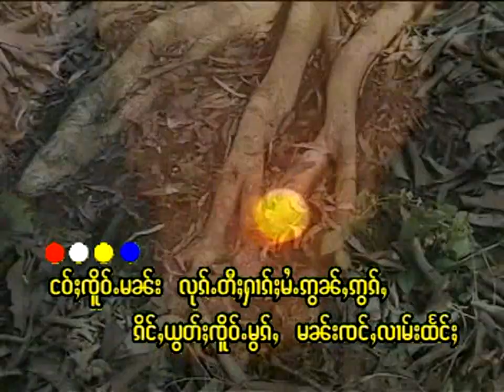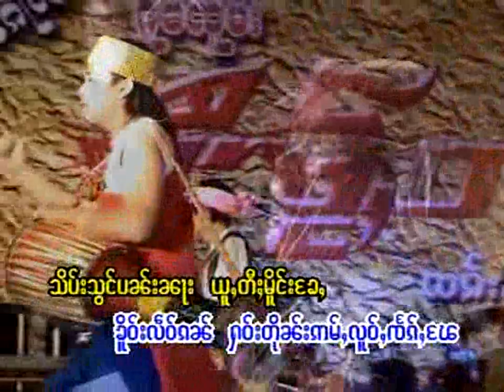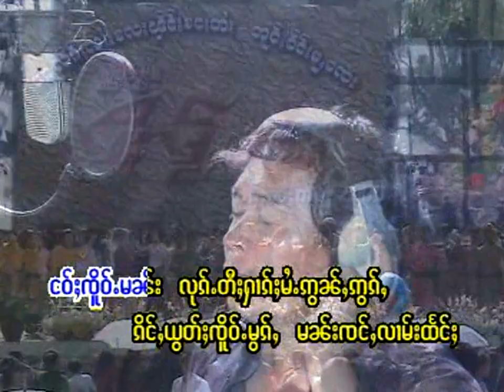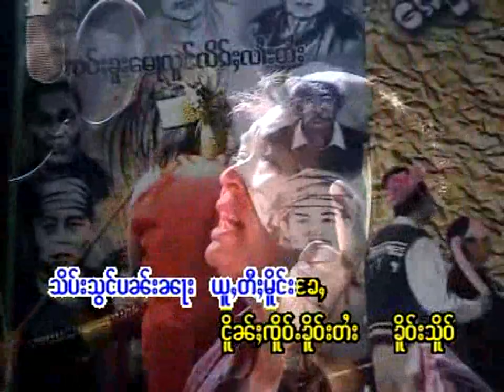Tai Song (Ngao Peun Tai Tae Maa Tee Leo)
Singer: Jaai Lon Wan
Album Title: Tai Ku Kheua Kheua